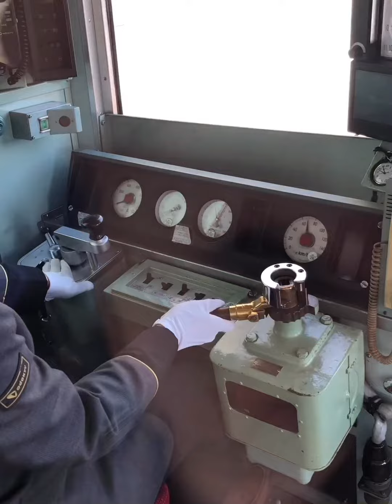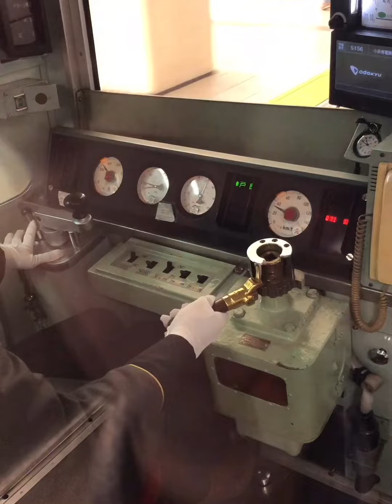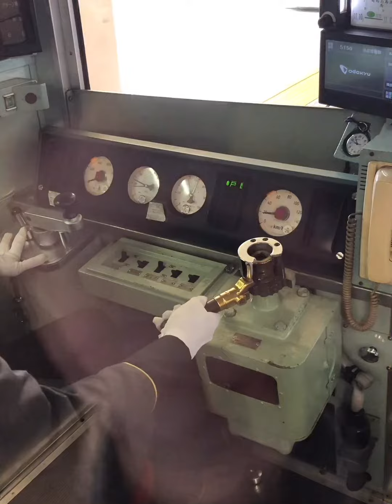小田急8000形 運転台 (界磁チョッパ車)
小田急8000形界磁チョッパ制御車の
車番8251〜8551の運転風景です。
相模大野〜町田間を撮影しております。